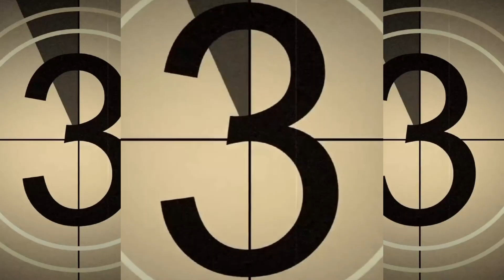Seeding Your Lawn in the Spring!? | Watch this first!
Spring is here and lawn season is underway!  Whether you want to fill bare patches, level your lawn, or do an overseed project, spring can be a great time to get a lush green lawn going into summer.  There are some things to know about seeding in the spring, especially for those coming out of a hard winter, so let's talk about everything you need to know about your upcoming seeding projects!